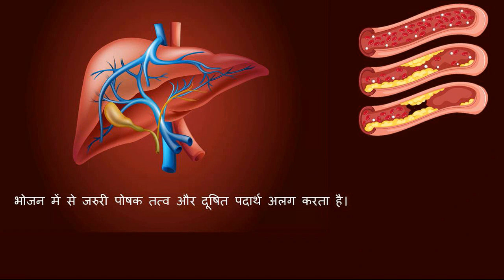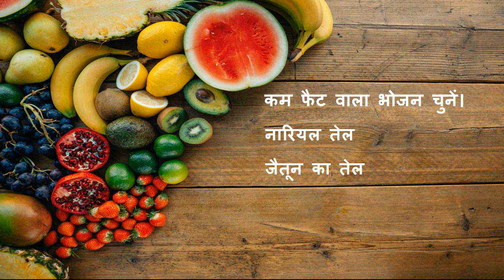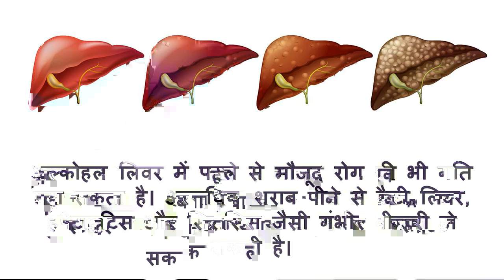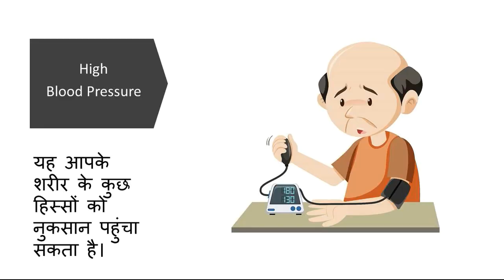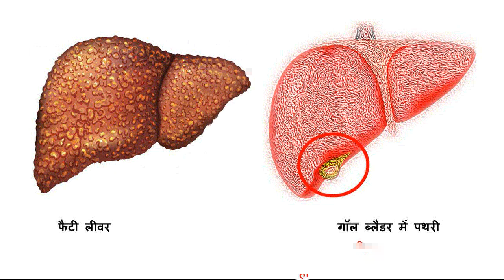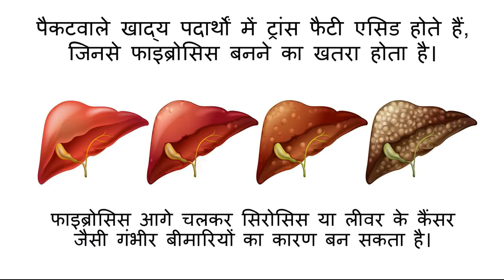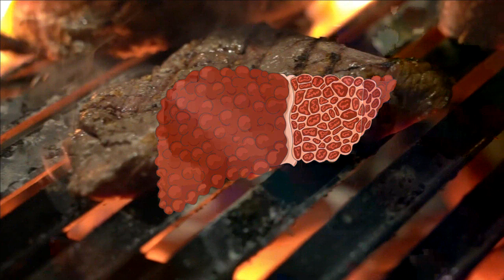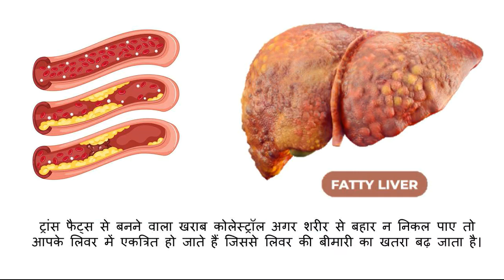आपकी 9 आदतें जो आपके लिवर को नुक्सान पहुंचाती हैं। Your 9 Habbits that Harms your Liver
लिवर के लिए खराब आहार |लिवर के लिए खराब आहार| लिवर के लिए गलत खाना। फैटी लीवर कैसे ठीक करें। फैटी लिवर कैसे होता है?
world liver day theme
world liver day 2021
good food for liver repair
can the liver repair itself
health,
healthy foods,
food good for liver repair,
foods good for the liver repair,
,fatty liver disease,
good food for liver
healthy eating
healthy lifestyle
healthy
healthy choice
healthy food
natural food
health
health is wealth
healthy tips
healthy life

How to Prevent Fatty Liver| Bad Food For Liver | Wrong Food For Liver| Liver Detoxification
Credits
Graphics : Pexels.com
   Pixabay.com
   Vecteezy.com
   Freepik.com
   Unsplash.com
Here through this channel, I will not only inform you about Nutritional values but also some Natural Cures with the help of Herbal Medicines. Some of these Remedies either listed in some Ayurveda Scriptures or have been practiced by Ayurvedic Practitioners. Ayurvedic Remedies are the Indian ancient remedies which definitely gives result if followed with proper precautions.